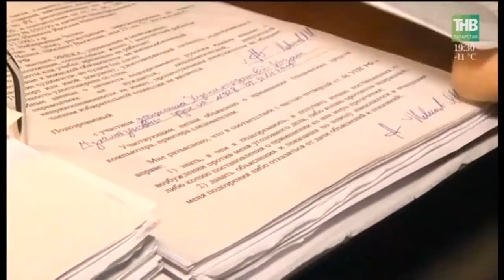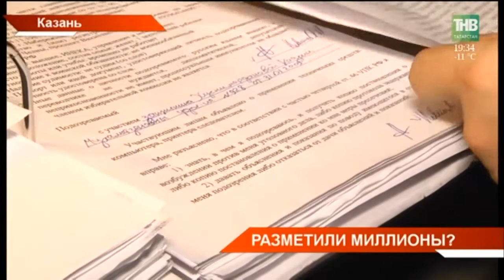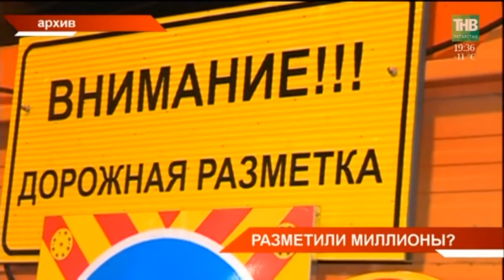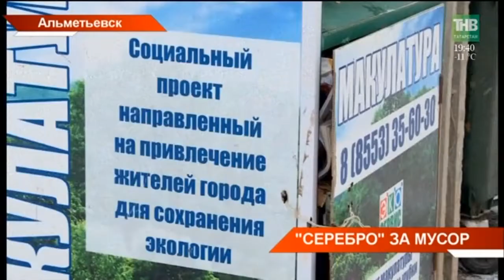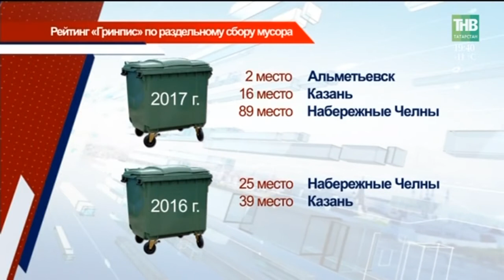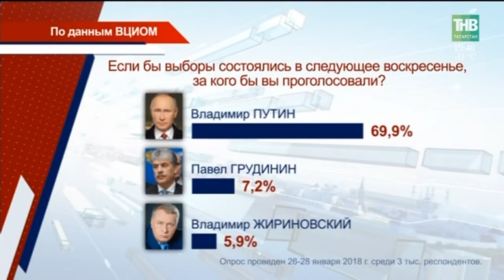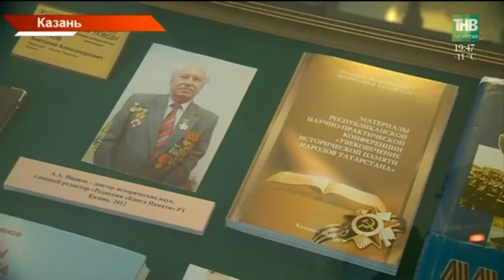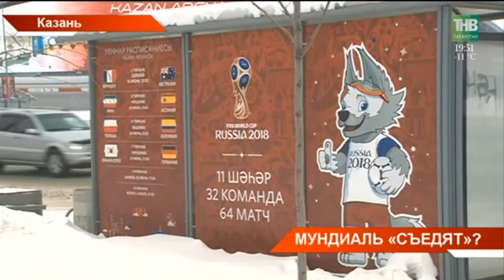Новости Татарстана 01/02/18 ТНВ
→ В Татарстане выпал серый снег. Странное снежное полотно обнаружили жители сразу нескольких районов республики. Что это было – гадают сейчас в Закамье. Экологи взяли пробы на экспертизу. Капризы природы или химические выбросы?
→ 45 миллионов рублей на дорожную разметку, которые ушли в карман чиновников. В Советском районном суде идет процесс по присвоению бюджетных средств. Фигуранты - чиновники Исполкома Казани и Советского района. По версии следователей, они вывели из казны миллионы рублей через аукционы и подставные компании.
→ На Татарстан идет циклон, предупреждают синоптики. На республику обрушится снегопад. Уже в конце недели. Справятся ли дорожники, ведь пока они не могут разгрести даже сугробы от последнего снегопада. Сегодня инспекторы общероссийского народного фронта вместе с сотрудниками ГИБДД отправились на улицы Казани.
→ Сортировали не формально, а реально. И оказались в топе. Альметьевск взял серебро в рейтинге "Гринпис России" по раздельному сбору отходов. Как приучали к мусорной культуре и пойдет ли альметьевский опыт по всей республике?
→ Ищут участки под социальное жилье и проектируют новые комплексы. В Высокогорском районе выросла потребность в квартирах эконом класса. Близость к Казани – решающий фактор. Сегодня в районе ключи от новых квартир получили 156 семей. Это бюджетники, ветераны, переселенцы из аварийного фонда.
→ Сегодня в Челнах после капремонта заработали сразу пять медицинских учреждений. Современные кабинеты и оборудование и дружелюбный персонал.
→ Отец - звучит гордо. Больше 75-ти тысяч просмотров на ютьюбе за сутки набрал ролик о жителе Мамадыша Айрате Шакирове. Два года назад он основал "клуб отцов" - место, где папы-активисты воспитывают настоящих мужчин из мальчишек из неполных семей. Об этой истории рунету рассказала команда "Путин Team" в проекте "Россия - страна героев".
→ На чемпионат мира по футболу в России может покуситься саранча. Такое опасение высказал чиновник из федерального Минсельхоза.  По его мнению, стаи вредителей могут налететь на футбольные поля и съесть газон. Насколько это реально и серьезны такие заявления для казанского стадиона.
→ Мировая опера и ни одного свободного места. Чуть более часа назад в Казани стартовал 36-й международный Шаляпинский фестиваль. Его открыла премьера, опера «Набукко» в американском прочтении.

Координаты:
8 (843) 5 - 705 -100

Таяну ноктасы. В эфире: пн, вт, ср, чт - 19:00

7 дней. В эфире: вс - 19:30, 21:30

Ссылка на видео: